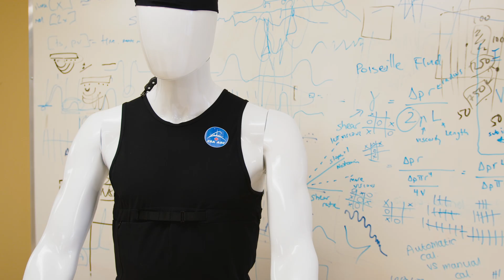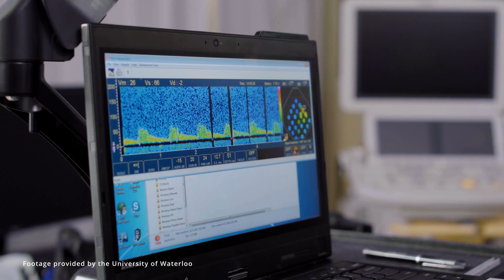Richard Hughson | Schlegel Research Chair in Vascular Aging and Brain Health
Richard Hughson tests ways to improve brain blood flow to reduce the risk of falls and cognitive decline in older adults.